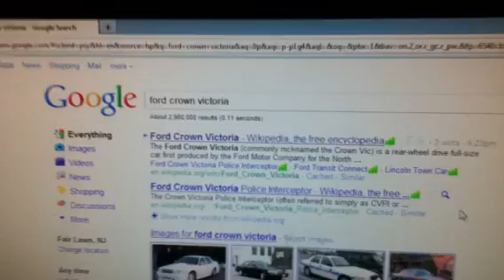Pug on wikipedia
Lol this was 2 funny when I saw it